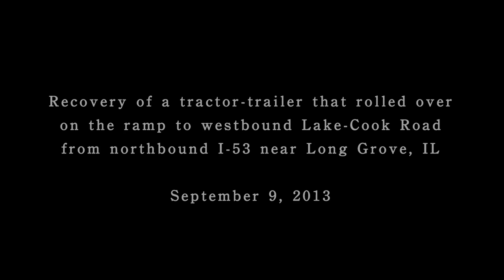ShapPhoto tow truck recovery 9-9-13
uprighting of a tractor-trailer that rolled over on the exit ramp to Lake-Cook Road from Illinois Route 53 near Long Grove, IL 9-9-13 photos can be seen